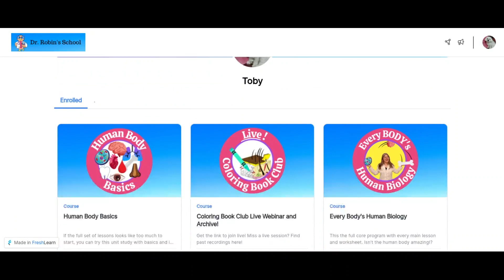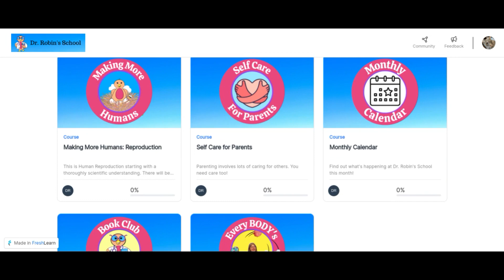Intro video to Dr Robin's School